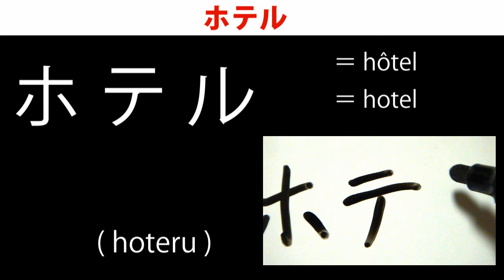0008 ホテル Apprenons le japonais dans la rue - japanese lesson - hôtel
- 0008 -   Apprenons le japonais dans la rue
- ホテル -

- 0008 -   Japanese lesson on the street
- ホテル -